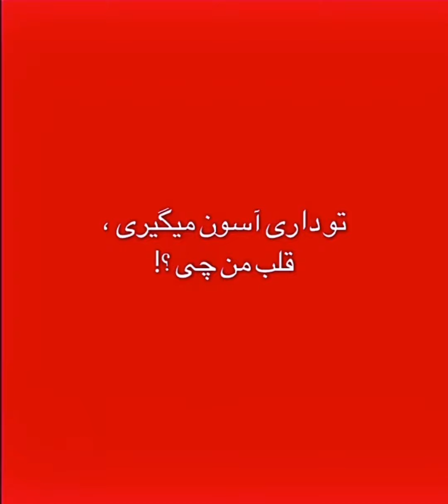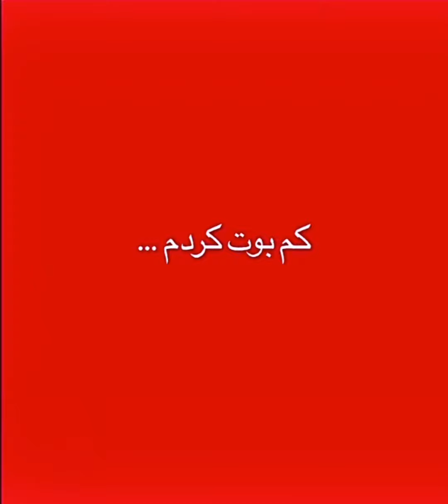NEW POST ON INSTAGRAM 👑💫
بار دیگر گر فرود آری سری با ما جوانی
داستان‌ها دارم از بیداد پیری با جوانی
واعزیزا گوئی آخر گر عزیزت مرده باشد
من چرا از دل نگویم وا جوانی وا جوانی...🖤🥀

"خاطره بد دردیه تو قلب آدم"💔
در میان آرزوهای جوانی مان ، پیر شدیم...😔

اسطوره عشق و لبخند جناب"علیرضا طلیسچی " در پیج اینستاگرام و پیج یوتیوب و وب سایت رسمی ایشون دنبال کنید و با دیدن و گوش کردن موزیک ها و موزیک ویدئوها ودلی های ایشون لذت ببرید😍👇